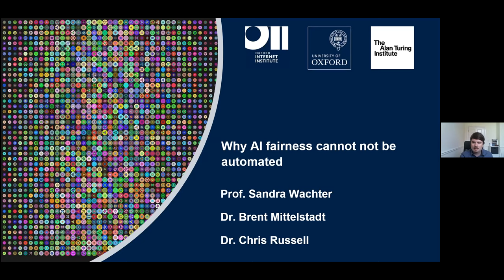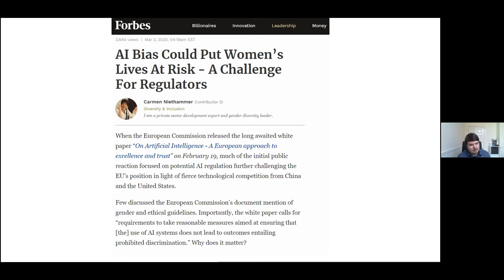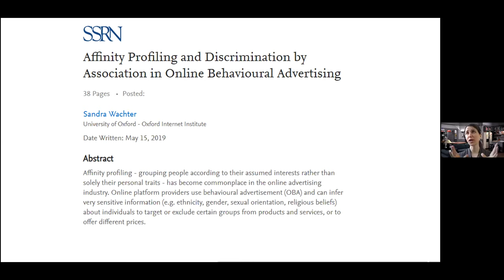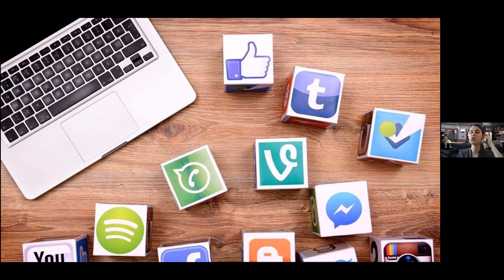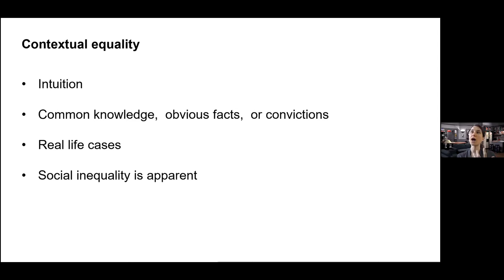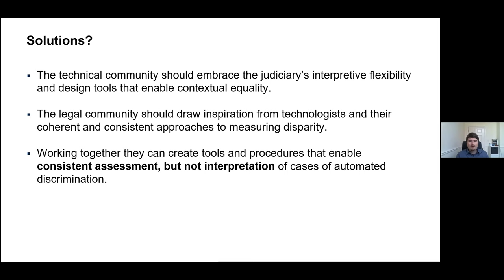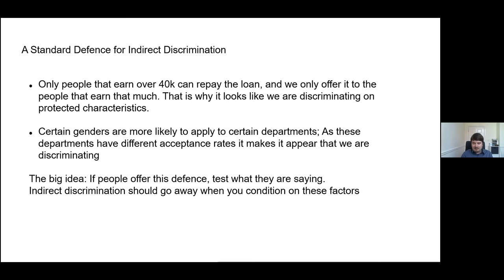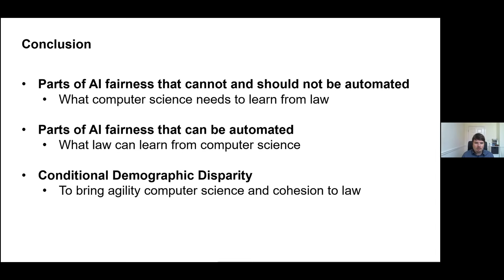RAAIS 2020 - Sandra Wachter, Brent Mittelstadt and Chris Russell, University of Oxford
Dr. Sandra Wachter is an Associate Professor and Senior Research Fellow in Law and Ethics of AI, Big Data, and robotics as well as Internet Regulation at the Oxford Internet Institute at the University of Oxford and a Fellow at the Alan Turing Institute in London. Sandra is specialising in technology-, IP-, and data protection law as well as European-, International-, human rights (online) and medical law.

Brent Mittelstadt is a Senior Research Fellow and British Academy Postdoctoral Fellow in data ethics at the Oxford Internet Institute, a Turing Fellow at the Alan Turing Institute, and a member of the UK National Statistician’s Data Ethics Advisory Committee. He is an ethicist focusing on auditing, interpretability, and ethical governance of complex algorithmic systems. Brent also coordinates the Governance of Emerging Technologies (GET) research program at the OII, which investigates ethical, legal, and technical aspects of AI, machine learning, and other emerging technologies.

Chris Russell is a Group Leader in Safe and Ethical AI at the Alan Turing Institute, and a Reader in Computer Vision and Machine Learning at the University of Surrey. His recent work on explainability (with Sandra Wachter and Brent Mittelstadt of the OII) is cited in the guidelines to the GDPR and forms part of the TensorFlow “What-if tool”. He was one of the first researchers to propose the use of causal models in reasoning about fairness (namely Counterfactual Fairness), and continues to work extensively on computer vision, where he has won best paper award in two of the largest conferences BMVC and ECCV.

The Research and Applied AI Summit (RAAIS) brings together entrepreneurs and researchers who accelerate the science and applications of AI technology for the common good. This flagship AI London event is presented by The RAAIS Foundation, a non-for-profit with a mission to education and research in AI for the common good. We are founding supporters of OpenMined and Open Climate Fix.

In prior years, we have featured academics and company leadership from Graphcore, DeepMind, LabGenius, Recursion Pharmaceuticals, Stanford University, Berkeley, UCL, Cambridge, Uber, Benevolent.AI, SwiftKey, Magic Pony Technology, Twitter, Lyft, Niantic, Blue Yonder, The Broad Institute of Harvard and MIT, Darktrace, Mapillary, Daedelian, Orbital Insight, University of Bristol, TwentyBN, Facebook, Google, University of Toronto, Cloudera, Infarm, ZOE, Zama, the University of Oxford, the University of Vermont,  UCL, Moorfields Eye Hospital, Cerebras Systems, Google Brain, Google AI, Harvard University, MIT, and the Alan Turing Institute.

Air Street Capital is a venture capital firm that invests in AI-first technology and life science companies in Europe and the US. You can find out more about us and follow our newsletter, Your Guide to AI